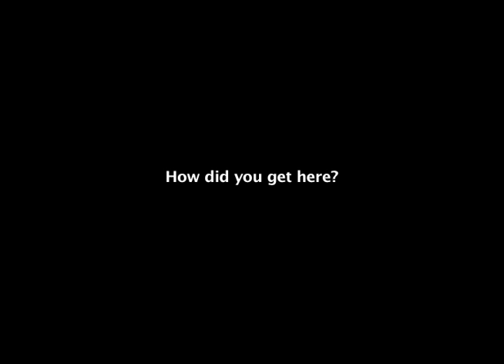Trey Wood Interview, X Games 18 Big Air Competitor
KTR caught up with 11 year-old Trey Wood a few days before the 2012 X Games Big Air Skateboard Competition. Appearing calm and excited to skate, it is certain that lots of hard work and dedication has paid off for him. Don't miss the event which airs on ESPN June 28, 2012 at 6pm (PST).